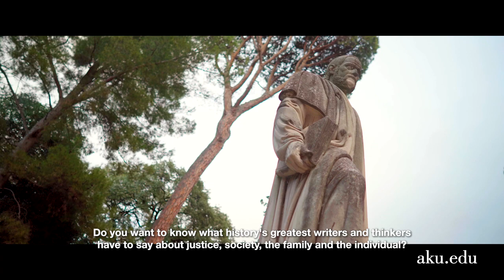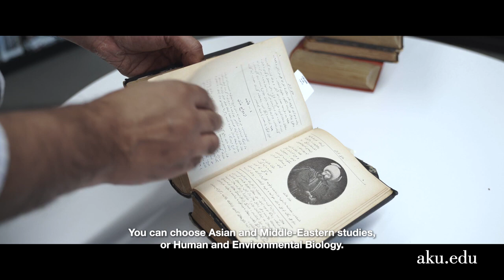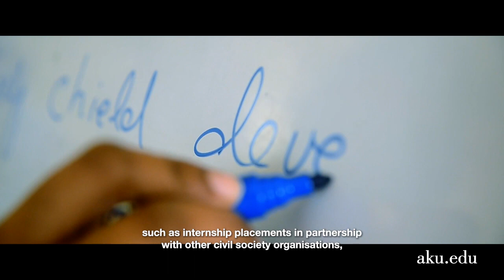AKU Faculty of Arts and Sciences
The Faculty of Arts and Sciences (FAS) will develop young people to become future leaders through a transformative education t​hat is endlessly challenging, stimulating and mind-opening – one that prepares graduates for innovative thought and consequential action.

Our plan for FAS takes full advantage of the extraordinary opportunity to design a new undergraduate education from the ground up. We have drawn on the rich tradition of arts and sciences education while adapting it to a new context and infusing it with our distinctive values. We have thought carefully about the intellectual capacities and personal characteristics required of leaders, and how best to develop them, inside and outside the classroom. We believe the result is one of the most exciting developments in higher education in Pakistan in recent memory.